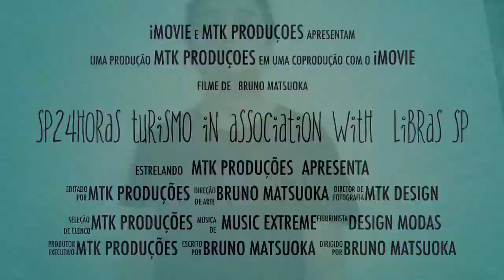sp24horas turismo #2 curso de libras - numerais em libras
Segunda video aula do curso de libras , em parceria com a libras sp ,hoje aprenderemos os numerais em libras